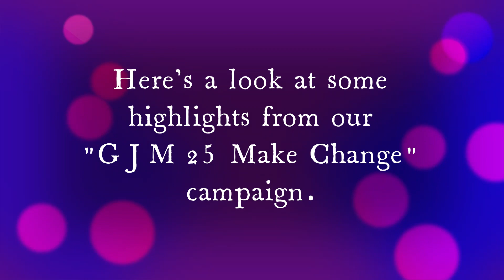GJM25 Campaign Look Back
We spent our 25th Anniversary year giving back. Here are some highlights of the GJM25 Make Change Campaign.